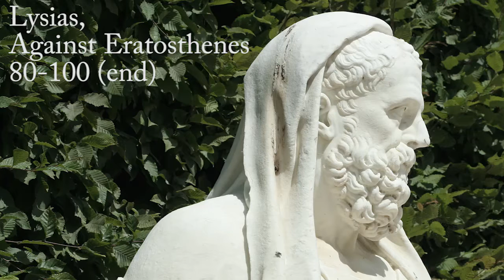Lysias Against Eratosthenes, 80-100 Spoken ancient greek